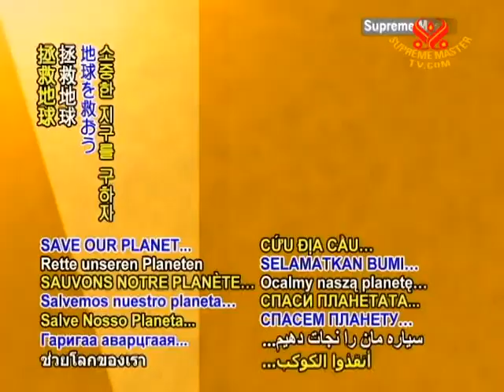SAVE OUR PLANET - Groundwater greed driving sea level rises